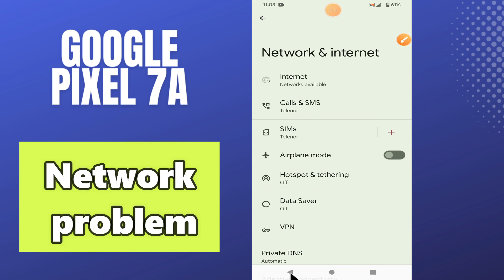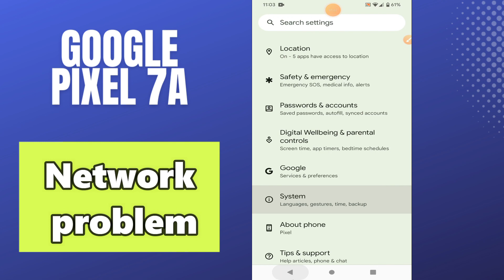GOOGLE PIXEL 7A Network problem || Network not connecting issue || Network not working solution